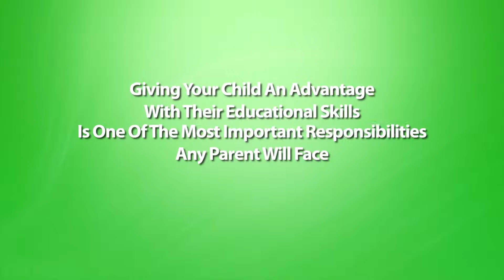Preschool SL1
Our main services include: Video creation, video marketing, 1st page video Google video ranking